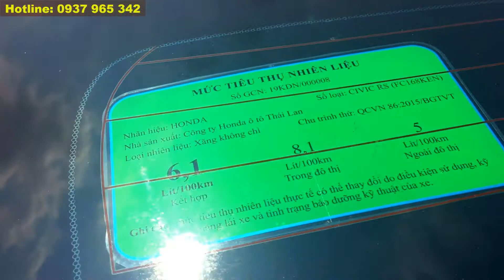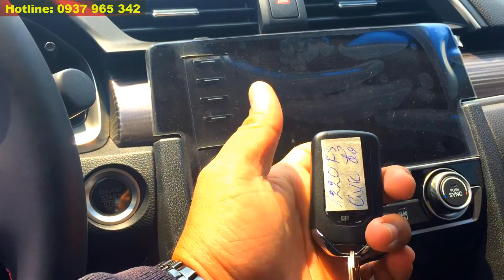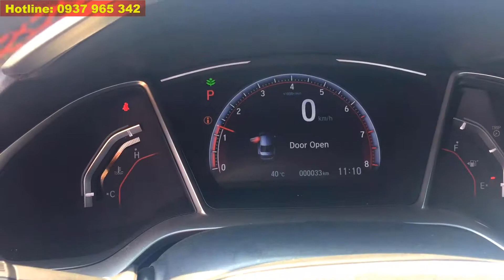✅Khám phá và báo giá Ô tô sedan hạng C Honda Civic 2020 : Lăn bánh & Khuyến mãi 03/2020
☎☎☎: 0937💎965💎342

Giá bán xe Honda Civic RS 2019 tại thị trường Việt Nam. Giá bán tiêu chuẩn của phiên bản RS 2019 với các màu Xanh đậm, Đỏ và Ghi bạc là 929 triệu đồng, riêng với phiên bản màu Trắng ngọc giá tăng thêm 5 triệu đồng/xe ở mức 934 triệu đồng

Tên xe Honda Civic RS
Kích thước DxRxC 4640 x 2078 x 1416 mm
Động cơ DOHC Turbocharged, 4 xy lanh thẳng hàng
Dung tích công tác 1.5L
Công suất cực đại 174 mã lực
Mô-men xoắn cực đại 219 Nm
Hộp số Tự động vô cấp
Mức tiêu thụ nhiên liệu kết hợp 7.1L/100km
Mức tiêu thụ nhiên liệu trong đô thị 7.8L/100km
Mức tiêu thụ nhiên liệu ngoài đô thị 6.2L/100km
Xe tăng tốc nhanh đồng thời tốc độ tối đa có thể đạt được lên tới 200 km/h nhờ khối động cơ tăng áp Turbo hiệu quả
Các công nghệ an toàn của Civic  tại Việt Nam có thể kể đến như:
     ✓ Hệ thống hỗ trợ đánh lái chủ động (AHA)
     ✓ Cân bằng điện tử (VSA)
     ✓ Kiểm soát lực kéo (TCS)
     ✓ Chống bó cứng phanh (ABS)
     ✓ Phân phối lực phanh điện tử (EBD)
     ✓ Hỗ trợ lực phanh khẩn cấp (BA)
     ✓ Khởi hành ngang dốc (HSA)
     ✓ Camera lùi 03 góc quay
     ✓ Đèn báo phanh khẩn cấp (ESS)
     ✓ Khóa cửa tự động
     ✓ Túi khí cho người lái và người kế bên
     ✓ Túi khí bên cho hàng ghế trước
     ✓ Túi khí rèm trên tất cả các hàng ghế
     ✓ Móc ghế trẻ em ISOFIX
     ✓ Nhắc nhở cài dây an toàn
     ✓ Chìa khóa được mã hóa chống trộm và hệ thống báo động
     ✓ Khóa cửa tự động khi ra khỏi vùng cảm biến
     ✓ Khung xe tương thích ACE